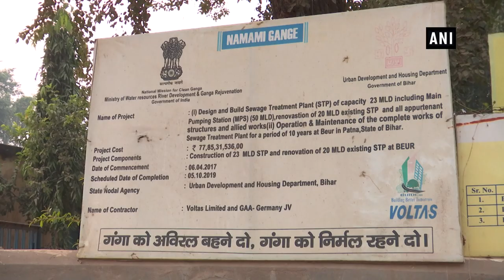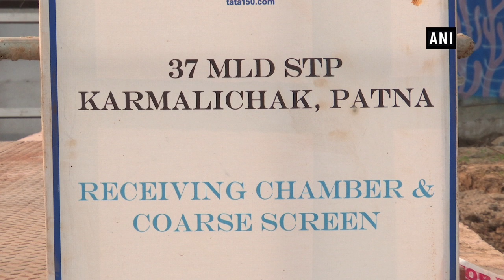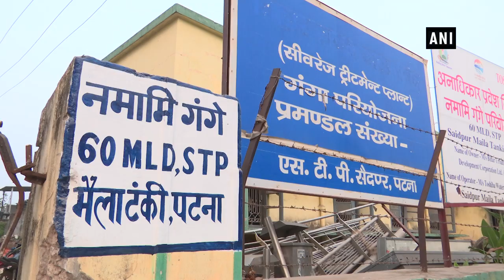New STPs in Patna to stop sewage flow into Ganga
Patna - an ancient city sprawling along the south bank of the Ganga River! Its growing population is leading to an increased outflow of domestic wastewater. However, the existing sewage treatment plants in Patna have long outlived their utility. The old sewer lines are choked and untreated water flows into the Ganga. Under the Namami Gange Programme, the National Mission for Clean Ganga (NMCG) has put in place a comprehensive sewage management plan to ensure that no wastewater is discharged into the river. Patna has been divided into 6 zones and new Sewage Treatment Plants (STPs) are being constructed. In order to revamp the sewage management system in the city, NMCG has approved 11 projects worth over Rs 3,500 crore that will involve laying down 1,140 km of sewerage lines and create sewage treatment capacity of 350 MLD. This would cover the sewage treatment requirements of the city up to 2035 when its sewage generation is estimated to be 320 MLD. Work on most projects under Namami Gange scheme in Patna is in the final stages. Beur and Karmalichak STPs will together treat 80 million litres of wastewater per day through a sewerage network of 277 kilometres. The estimated cost of the Karmalichak STP is about Rs. 77 crore and the Beur STP will cost Rs. 68 crore. Work on two other sewage plants, 60 MLD STP in Saidpur Pahari and another 60 MLD STP at Pahari, is also near completion. In Bihar, Namami Gange sewerage infrastructure projects have been sanctioned in 18 towns at a cost of over Rs. 5,000 crores. The present sewage treatment capacity of towns along the Ganga is only 64 million litres per day (MLD) which is being enhanced almost 10 times to 643 MLD through the Namami Gange projects.